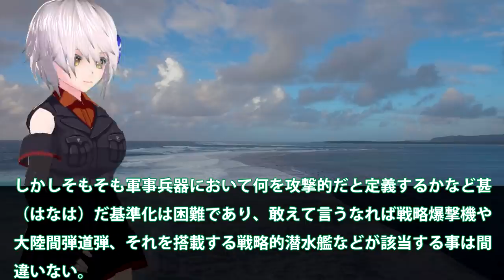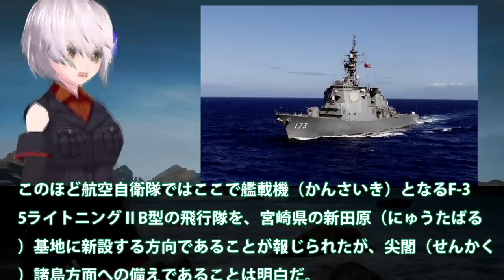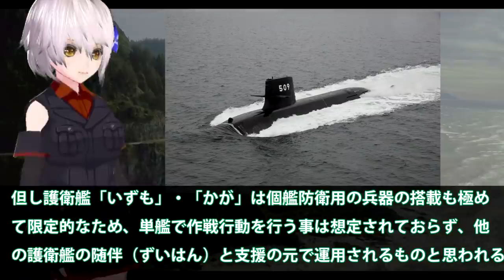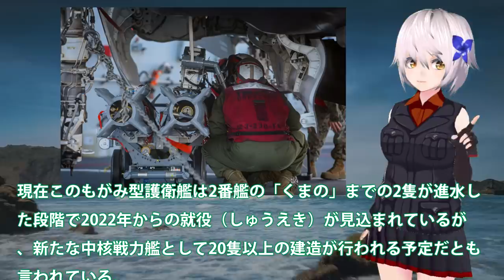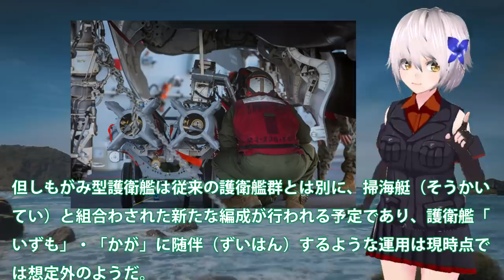護衛艦いずも・かが打撃群がいよいよ誕生！潜水艦も機動力をアップしたのはこれが？いよいよ始動日米連携強化も・・・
関連動画
週刊『護衛艦 いずもをつくる』ギミック満載！デアゴスティーニ社員がその全貌を紹介！

引用・転載「出典：海上自衛隊ホームページ」
引用・転載「出典：航空自衛隊ホームページ」
引用・転載「出典：陸上自衛隊ホームページ」

「いずも」海上試験から磯子へ帰還 大回り右回頭に釣り人も仰天 2021年2月19日
護衛艦いずも・いせ・おおすみ海自BIG３の比較！いずも以外が空母化できない理由とは？
【デアゴスティーニ】 護衛艦 いずもをつくる 創刊号を買ったのでレビュー　オプションまで揃えた金額がヤバすぎ！！　-DeAGOSTINI goeikan Izumo-